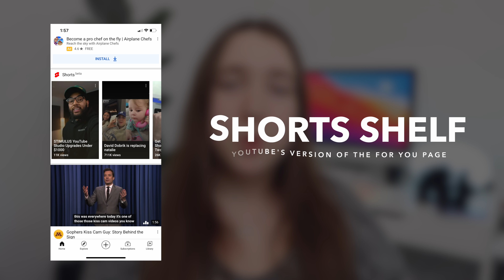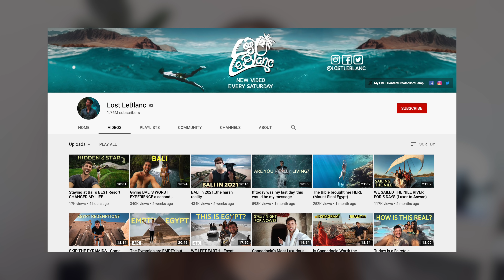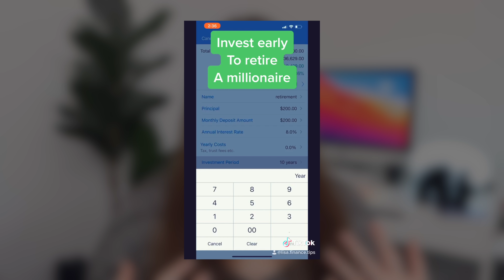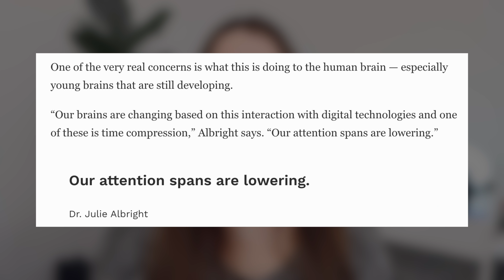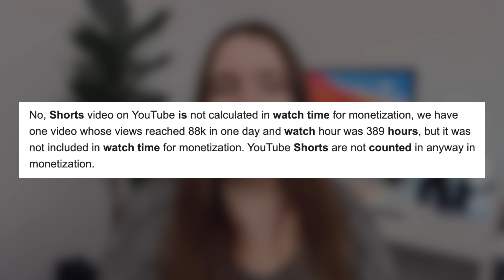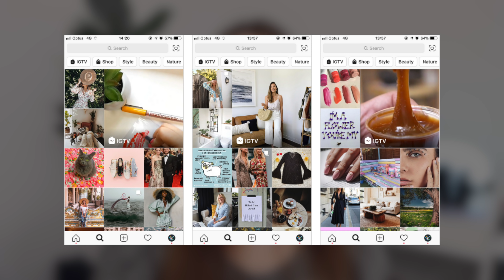Why I DON’T Use YouTube Shorts! (and why you shouldn’t either)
With all the questions I've been getting concerning 'how to get more views on youtube shorts' and 'how to use youtube shorts' I decided to answer the question in this video of why I DON'T use YouTube shorts on my channel as well as a few reasons why some of you might not want to either!

What is YouTube Shorts you ask? YouTube's version of tiktok where you can make vertical videos up to 60 seconds using the YouTube shorts feature. However if you're here looking for a youtube shorts tutorial or advice on how to get more views on your shorts, I am NOT your girl.

Cuz in THIS video I'm gonna share with you all why I personally don't like nor use the YouTube shorts feature and some reason you may not wanna use them either!

0:00 What are YouTube Shorts?
1:09 Reason #1
2:05 Reason #2
3:55 Reason #3
5:35 Reason #4
6:17 Reason #5 (PLEASE HEAR THIS!)

Hi! My name is Annie Dubé! And if you’re a YouTuber wanting to turn your YouTube channel into a success, then this is DEFINITELY the place for YOU! On this channel, I upload videos every second day surrounding topics such as gaining subscribers and how to get views on YouTube. I help you get a better understanding of what is and isn’t working as far as your channel growth goes. And I basically answer any and all questions any YouTube creator looking to grow their channel could have!